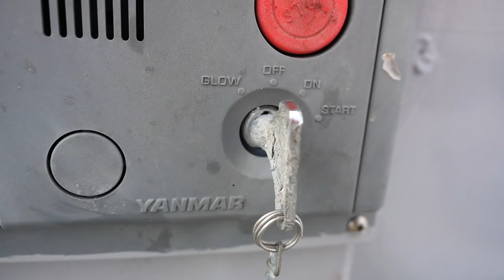何気ない漁。船が故障！沖で動けなくなり父にSOS！そして大漁。